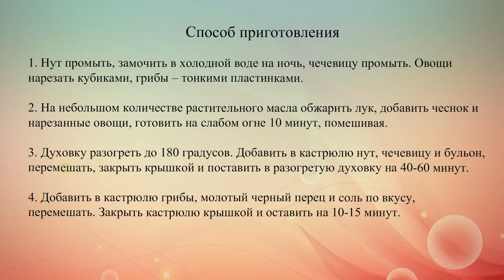Суп из овощей с грибами и чечевицей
Вегетарианский осенний суп из гороха нут, чечевицы, шампиньонов, томатов и сельдерея отлично согревает в холодные дни.